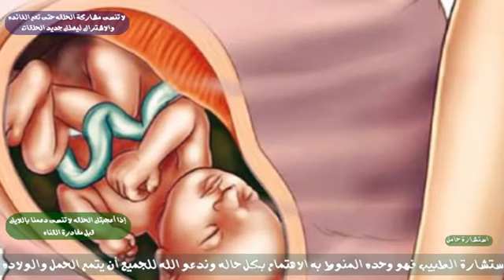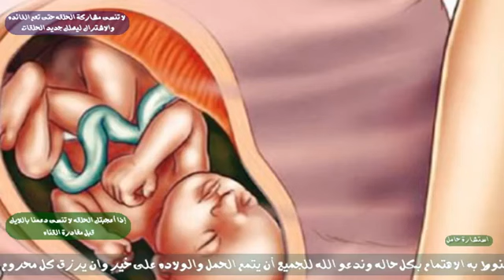الحل السحرى لعلاج وحام الحمل وما اسباب حدوثه؟